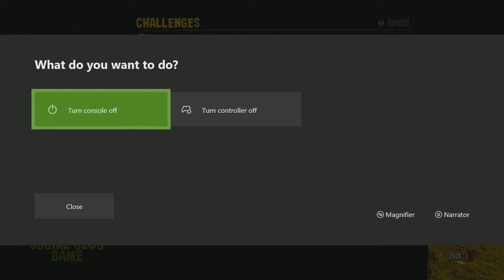Let's Play RDR Undead Nightmare Part 22 Saving Survivors Montage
Can you guess what soundtracks are used for this montage spoiler warning one is for a future game!